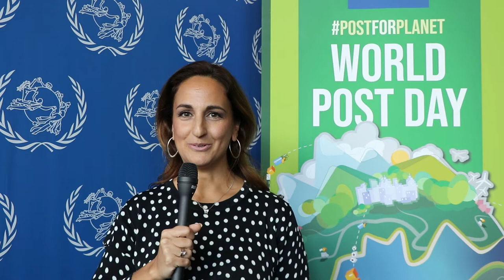Happy World Post Day from UPU Staff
UPU staff wishes everyone a very happy World Post Day 2022 in their own language.